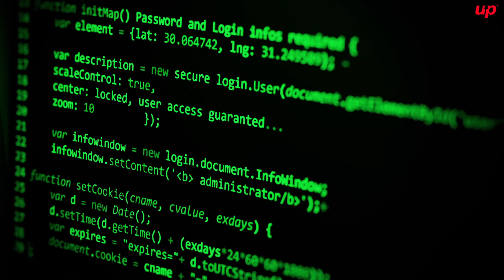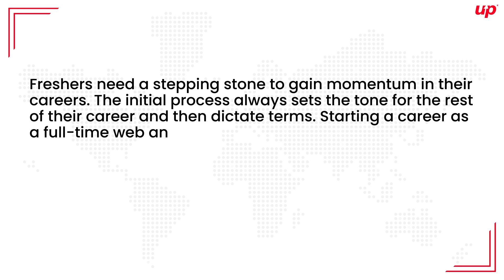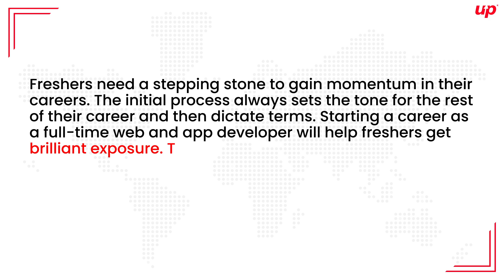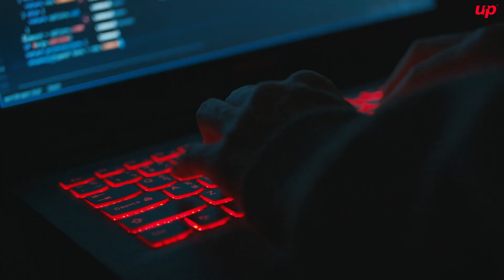How Fluper Is Helping Freshers In Shaping Up Their Careers?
Starting a career as a full-time web and app developer will help freshers get brilliant exposure. They will learn many new things and cutting-edge technologies like Blockchain, AR/VR, Artificial Intelligence, IoT, Blockchain, and much more, apart from their domain.

Lastly, being a fresher, if you are interested in making money with all your knowledge and wish to learn more and get great exposure while working, opt for Fluper as your stepping stone and refurbish your budding career.